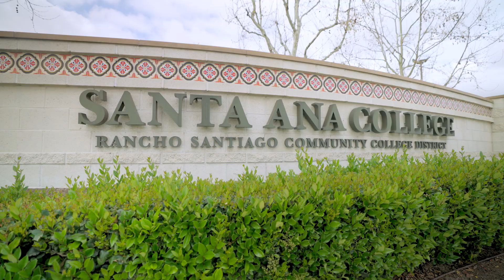The College Tour - Promo 2